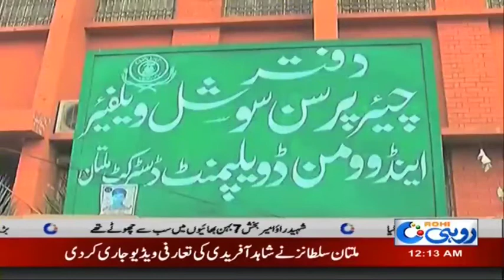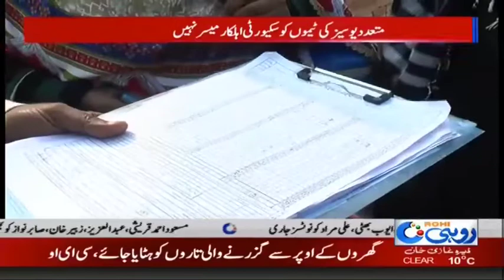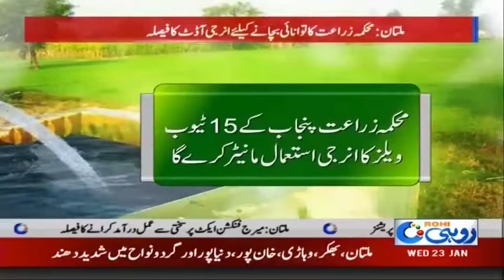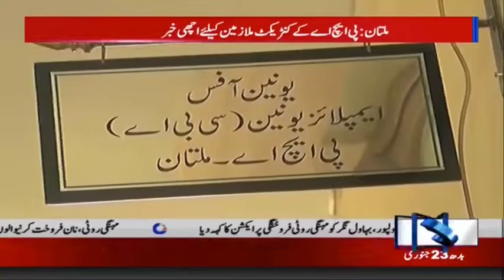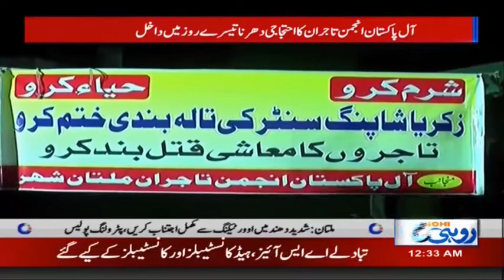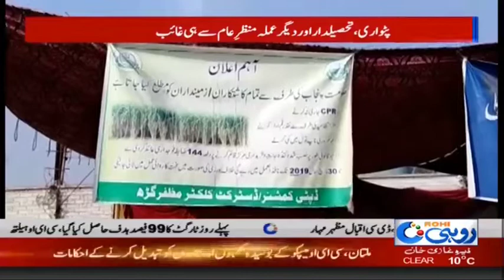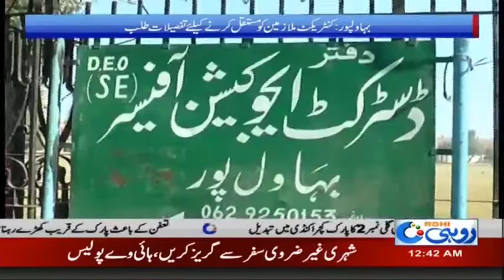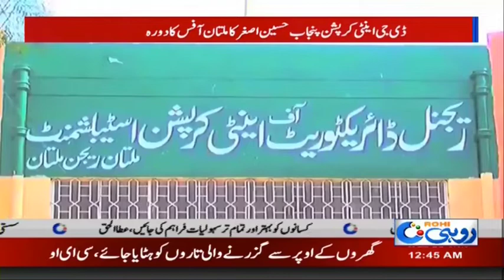Farmers In Difficulties! - 12am News Bulletin | 22 Jan 2019 | Rohi